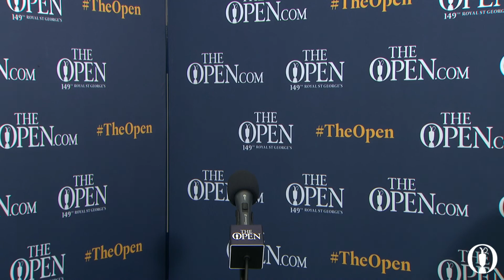Cory Connors Friday Flash Interview 2021 The Open Championship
Cory Connors Friday Flash Interview 2021 The Open Championship © The Open - Round 2